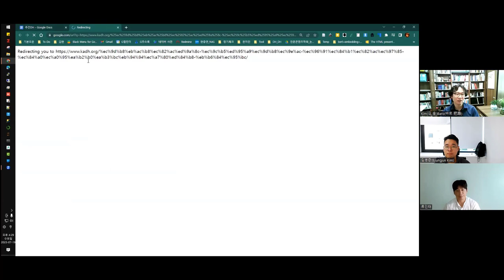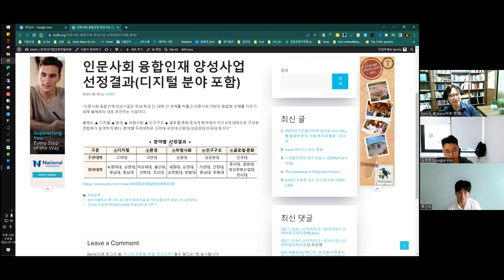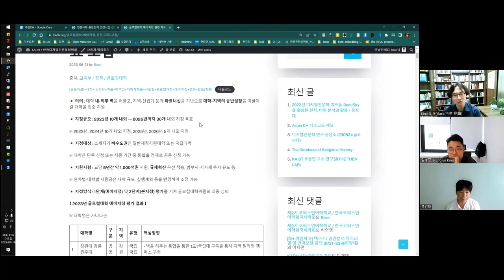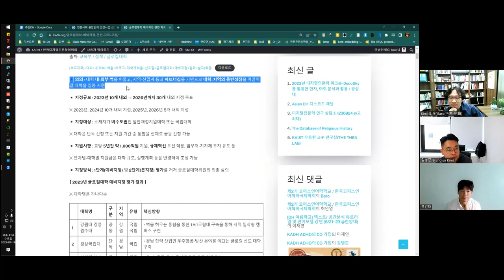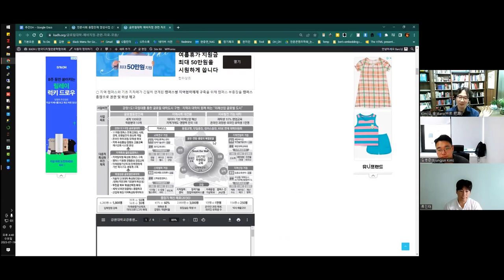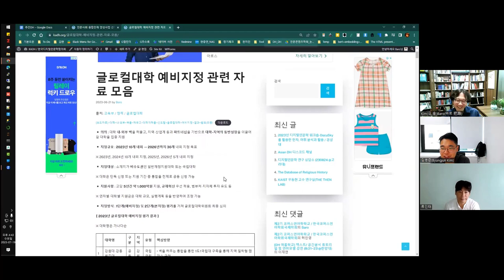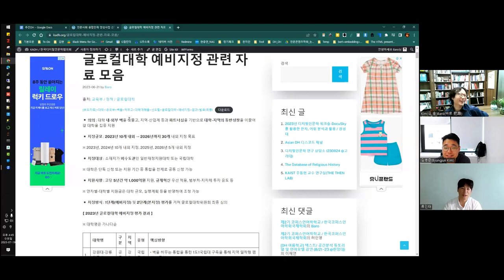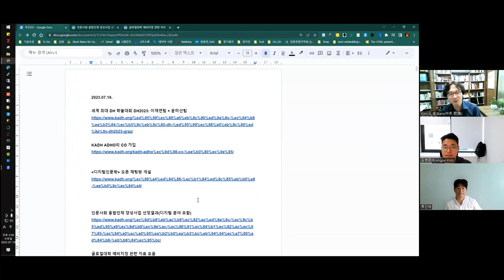[주간DH] [프로젝트] 인문사회융합인재사업과 글로컬대학 사업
인문사회 융합인재 양성사업 선정결과(디지털 분야 포함)

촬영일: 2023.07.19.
참가자: 김병준, 류인태, 김바로

인트로 제작: 전대리(였는데 지금은 이제 팀장이 된 B급 영상 마스터)
아웃트로 제작: 전가람(편집), 구현회(그림), 김마루(목소리)